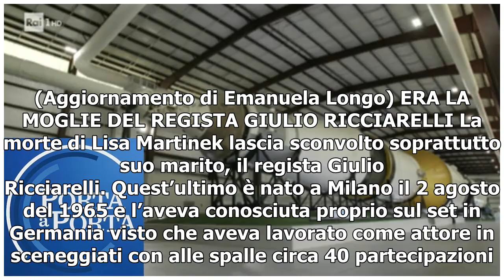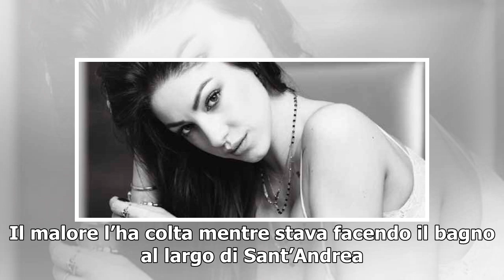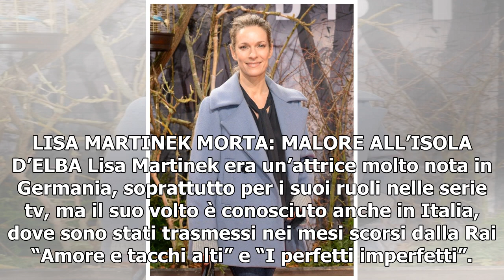Lisa Martinek, morta attrice tedesca: malore in mare/ Gli esordi e l’impegno sociale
La notizia della morte di Lisa Martinek ha lasciato il mondo del cinema, del teatro e della tv senza parole. L’attrice molto nota soprattutto in Germania, moglie del regista Giulio Ricciarelli e madre di tre figli piccoli, ha accusato un malore lo scorso venerdì mentre era in vacanza al mare. Nonost...